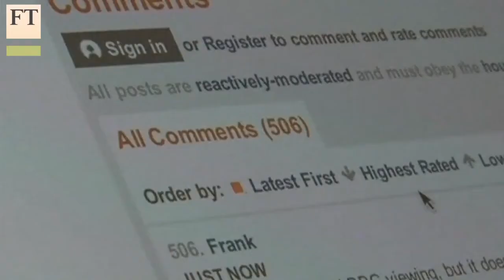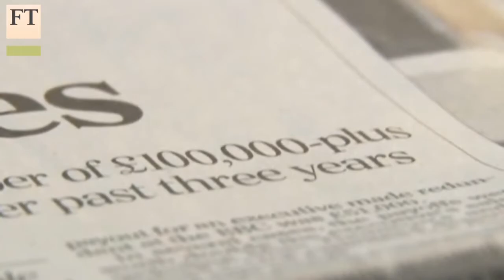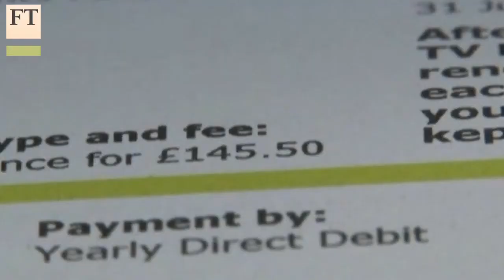Hall's first 100 days at the BBC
Tony Hall's 100th day as director-general of the BBC comes amid a spat over severance payments and criticism of its handling of the Jimmy Savile scandal. Media editor Andrew Edgecliff-Johnson and chief media correspondent Robert Budden assess Mr Hall